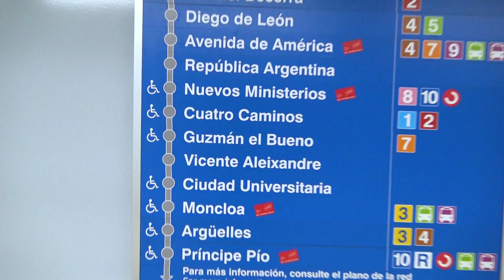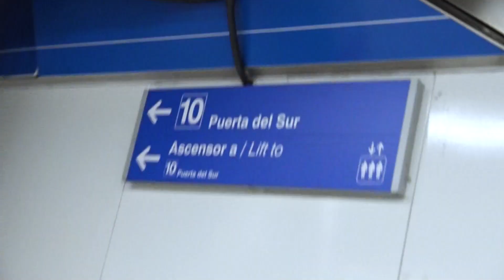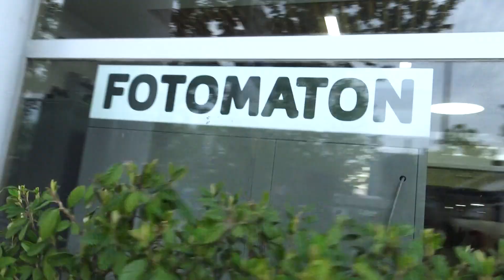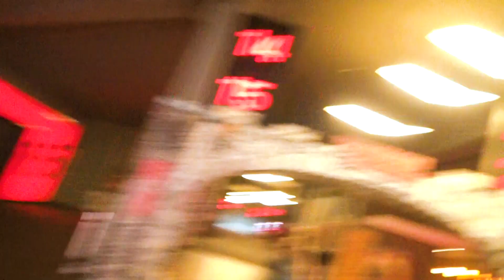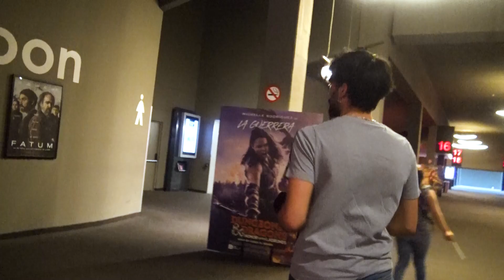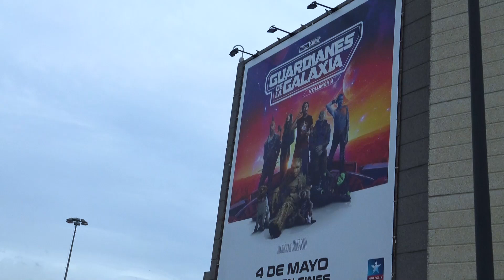Acompañanos A Ver Posesión Infernal: El Despertar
- Sinopsis: Historia de dos hermanas separadas cuyo reencuentro se ve interrumpido por el surgimiento de demonios poseedores de carne, empujándolos a una batalla por la supervivencia mientras se enfrentan a la versión de familia más aterradora que se pueda imaginar. Secuela de la trilogía original de 'Evil Dead'.

- Reparto: Alyssa Sutherland, Lily Sullivan, Morgan Davies, Nell Fisher, Gabrielle Echols, Jayden Daniels, Billy Reynolds-McCarthy, Tai Wano, Anna-Maree Thomas, Mirabai Pease